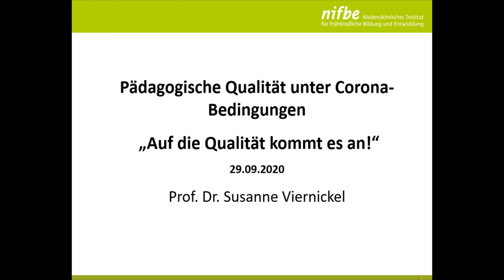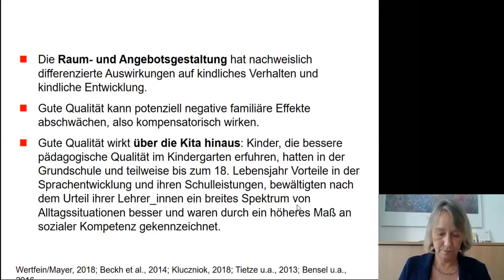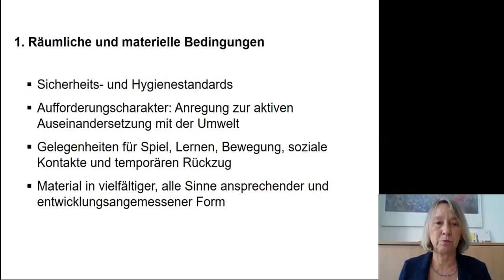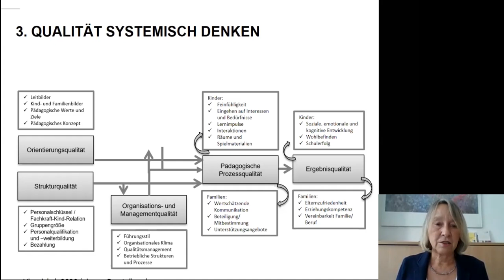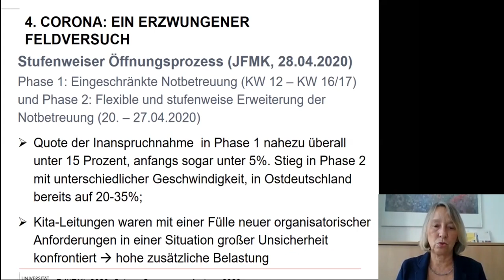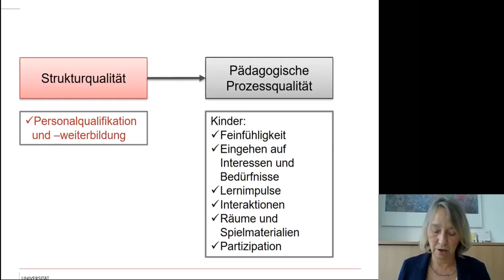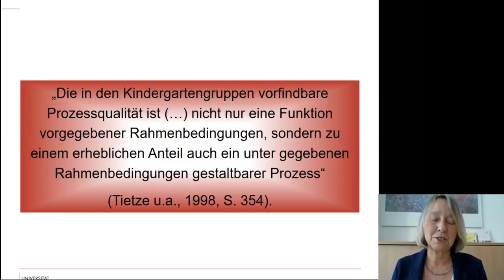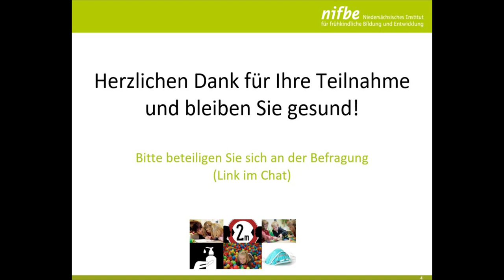KiTa in Corona-Zeiten: Pädagogische Qualität unter Corona-Bedingungen (Prof. Dr. Susanne Viernickel)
In der Corona-Krise zeigt sich überdeutlich, dass Kindertageseinrichtungen und Kindertagespflege unverzichtbare gesellschaftliche Institutionen darstellen. Sie ermöglichen Eltern die Balance von Familienleben und Beruf und tragen zur Förderung der sozialen, emotionalen und sprachlich-kognitiven Entwicklung von Kindern bei. Die aktuellen Einschränkungen verweisen aber auch darauf, dass hohe pädagogische Qualität an Rahmenbedingungen geknüpft ist und immer wieder aufs Neue hergestellt werden muss. In der Veranstaltung werden diese Zusammenhänge aufgegriffen und diskutiert, wie gute Fachpraxis unter Corona-Bedingungen gestaltet werden kann.